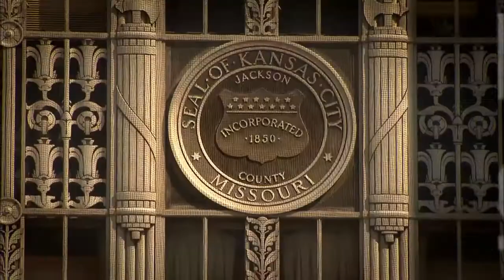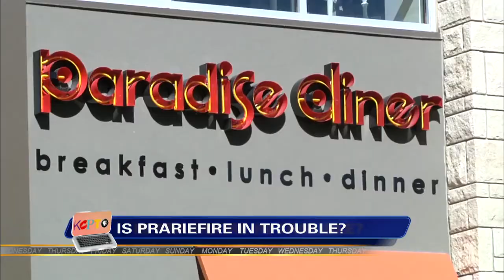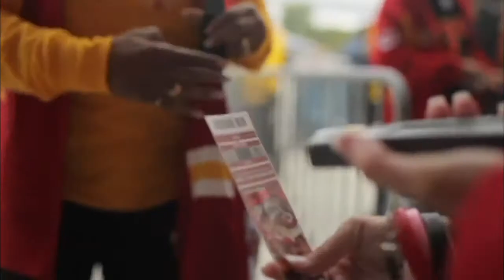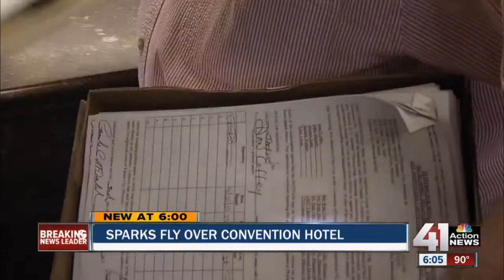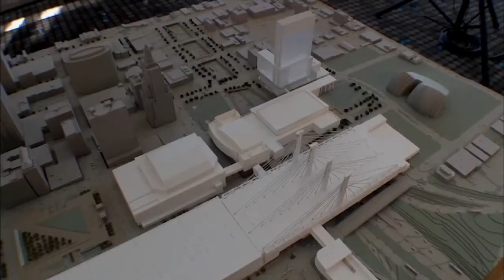Kansas City Week in Review - October 2, 2015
Nick Haines talks to Independence Mayor Eileen Weir and Lamar Hunt Jr. about the rebranding of the Independence Events Center and the future of the Missouri Mavericks and hockey in KC. Then Dave Helling and Steve Vockrodt discuss the sale of the Plaza, the struggles for Prairiefire, Bill Clinton's visit to Leawood, potential for a Jackson County rail line, the American Royal & the hotel petition.